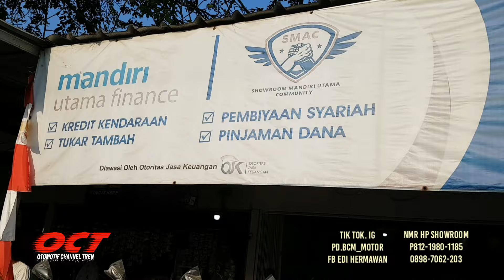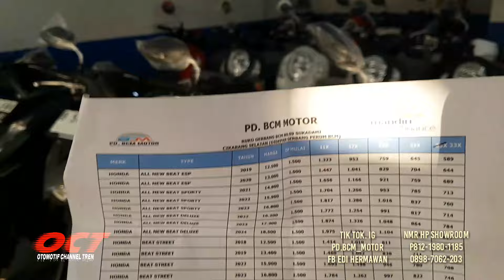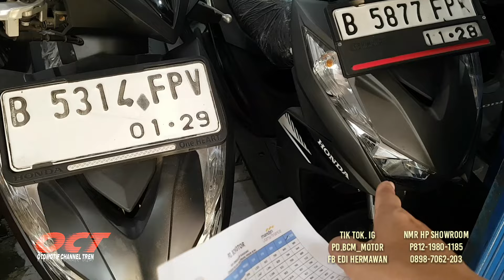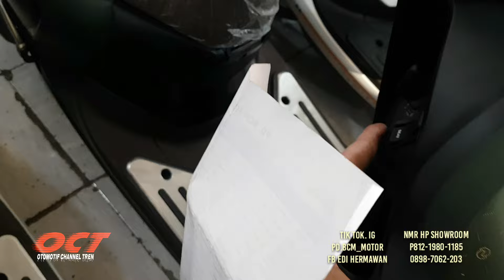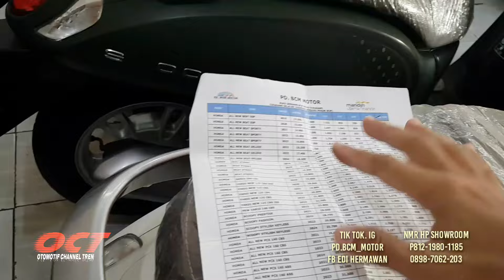HARGA MOTOR BEKAS VARIO BEAT SCOOPY GENIO REVIEW TERBARU | HARGA MOTOR MATIC BEKAS STOK TERBARU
Asalamualaikum Wr Wb Salam Otomotif mania dimanapun berada simak vidio kaliini harga motor matic terbaru beat new beat carbu beat fi vario 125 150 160 led scoopy sportu stilish preatige new bekas gemio new baekas beat atreet fazzio  mio dll di pd bcm motor semoga bis manjadi rekomendasi buat semuanya jangan lupa subacribe like komen jug share keteman teman semoga bermanfaat terimakasih facebook edi hermawan nmr hp 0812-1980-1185 dan 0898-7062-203